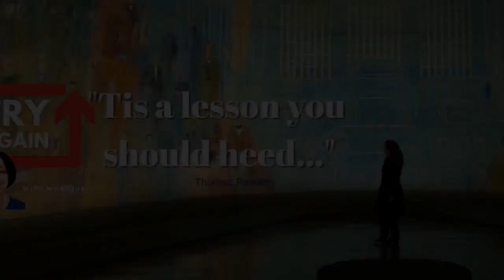Ep. 43: What is Your Super Power?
What is Your Super Power?
Episode 43
Do you ever feel like you're not living up to your full potential? What if we told you that you have a superpower within you? Join us as we explore the idea of finding and harnessing your inner strength to achieve greatness. Discover what sets you apart and learn how to tap into your unique abilities to overcome obstacles and achieve success. This podcast will challenge you to think outside the box and embrace your individuality as we uncover the secret to unlocking your own personal superpower.